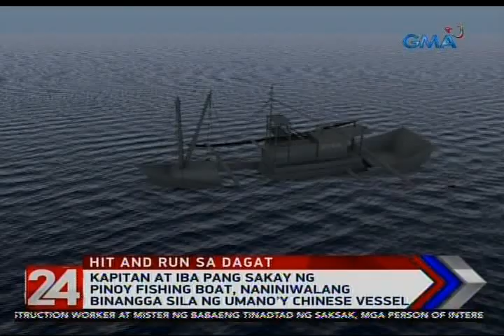24 Oras: Skipper of ill-fated boat says Chinese vessel behind ‘intentional’ collision in Recto Bank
The captain of the fishing boat that was hit in waters off the Recto Bank almost a week ago swears that it was a Chinese vessel that collided with his sea craft.

24 Oras is GMA Network’s flagship newscast, anchored by Mike Enriquez, Mel Tiangco and Vicky Morales. It airs on GMA-7 Mondays to Fridays at 6:30 PM (PHL Time) and on weekends at 6:00 PM.